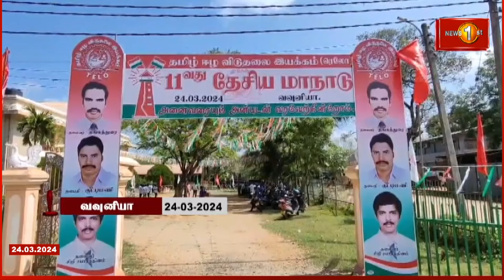தமிழீழ விடுதலை இயக்கத்தின் 11ஆவது தேசிய மாநாடு